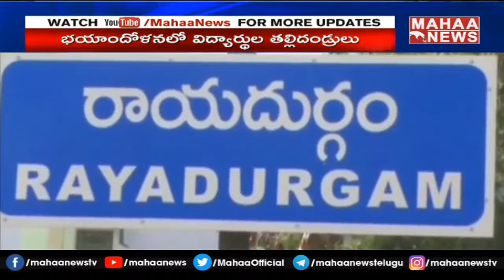మేము ఎక్కడ ఉండలేకపోతున్నాం.. మమ్మల్ని కాపాడండి | Ukraine Students Problems | Mahaa News